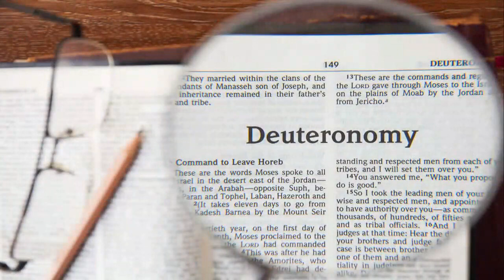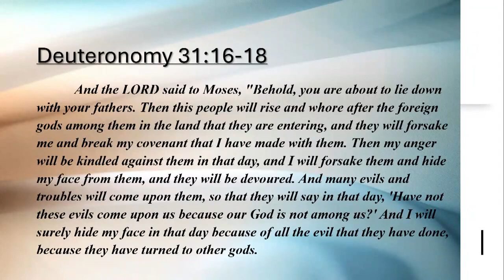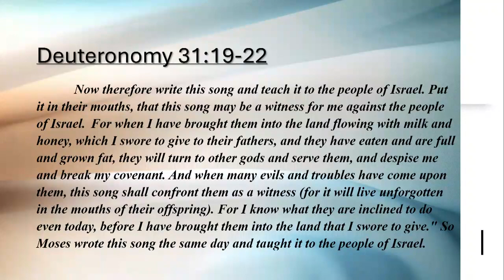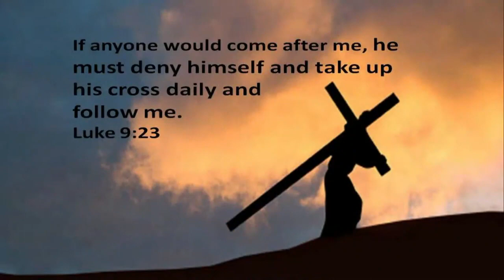Sunday AM Sermon 3/26/2023